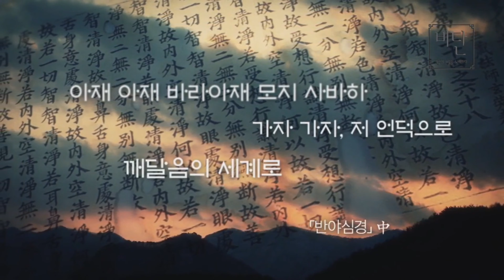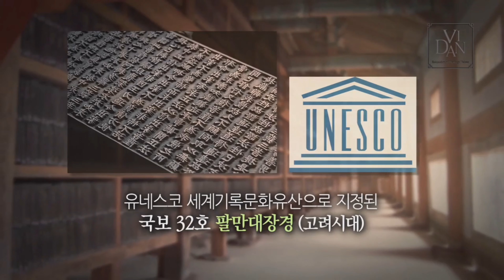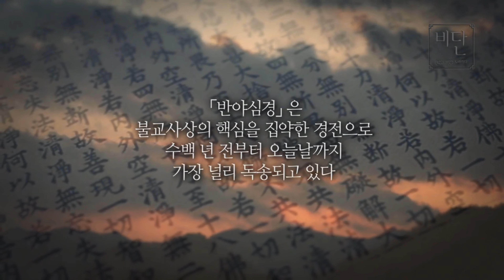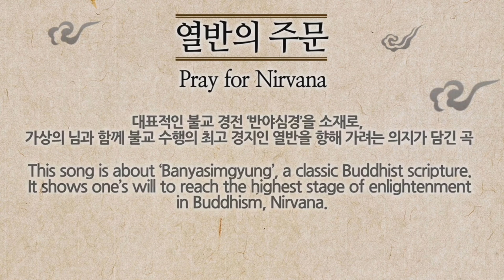涅槃の注文 (韓国の仏教) 日本語 ver ドキュメンタリー ミュージック·ビデオ _フュージョン国楽 VIDAN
文化遺産ミュージックビデオシリーズ第5弾[涅槃の呪文]
2020年度下半期に制作された文化遺産ミュージックビデオシリーズの第5弾[涅槃の呪文]映像を公開します。
既存の文化遺産ドキュメンタリーを活用して、メンバーが文化遺産の現場を訪問して撮影されたミュージックビデオです。

- 曲紹介
フュージョン国楽絹のセカンドアルバム「涅槃の呪文」（韓国の仏教）
「連理歌」は仏教経典「般若心経」を題材に、仮想のあなたとともに涅槃に向かっていこうという意志が込められた曲です。
*2:56シルク登場!!*

* 制作過程でエラーがあったため訂正いたします。
仏教が伝来した時期はBC372年ではなくAD372年です。

絹のコンテンツは訓民正音、韓食、韓屋、春香伝などのユネスコ(UNESCO)登録遺産をはじめ、様々な
韓国の文化遺産を素材に構成されています。
文化芸術の感動とともに歴史的知識と人文学的価値が伝わる絹の音楽と公演は、韓国を最も自然に紹介できる高品格伝統文化コンテンツです。